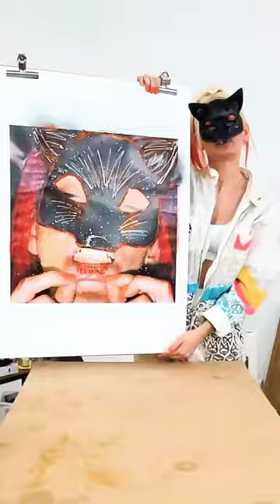Making of FEMINEM Single Cover